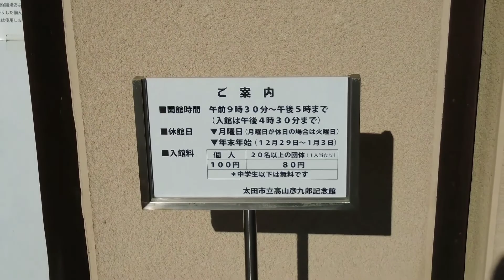【高山彦九郎】長い藻のついた亀を天皇にプレゼントしたことで歴史に名を残した奇人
元の動画はコチラ
【栃木・群馬歴史旅】明治政府が尊敬した、いい意味の奇人・高山彦九郎【北関東歴史旅 day2 栃木県足利・群馬県太田】

メインチャンネルで歴史旅をやっています。
是非そちらもご覧ください。

※ほしなはただの歴史好きです。
話の信憑性は保証できません。
誤りや脚色があるものだと思っておいてください！